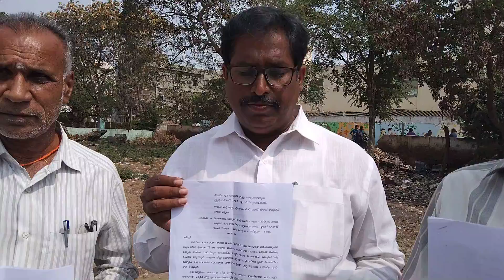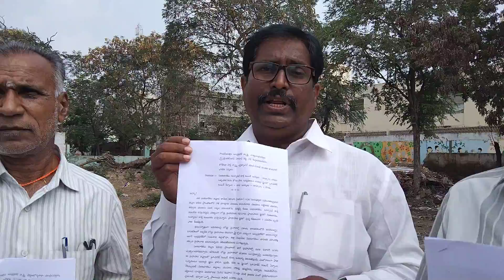Loksatta Party, Chilakaluripet, Madasu Bhanu Prasad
Trama care center required